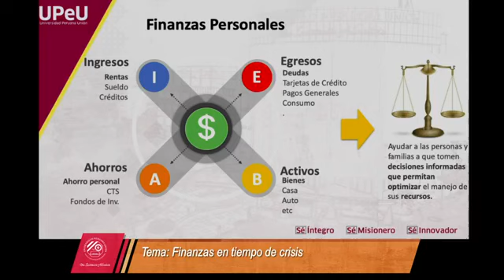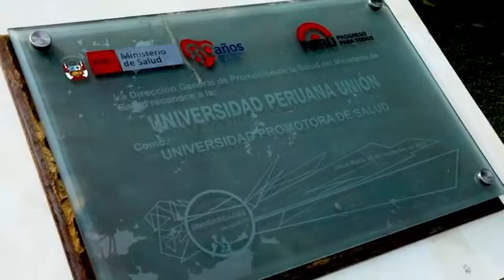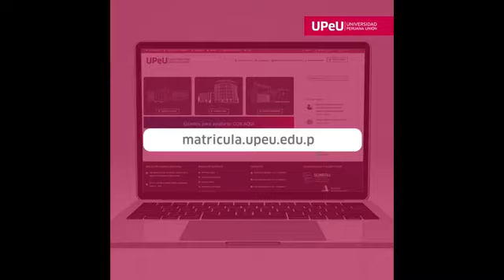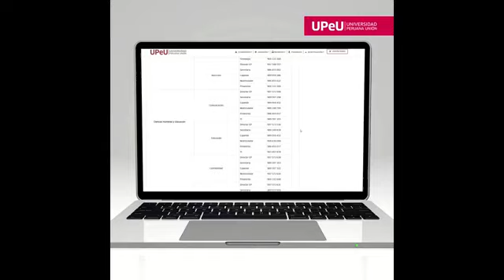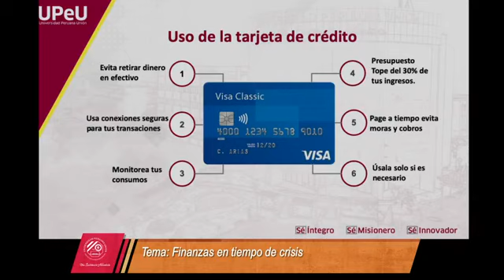Webinar: Finanzas en tiempo de crisis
Programa Finanzas en tiempo de crisis
🔴 EnVivo | Bienvenidos al programa Finanzas en tiempo de crisis UPeU 👨‍🏫
Tema: Finanzas en tiempo de crisis